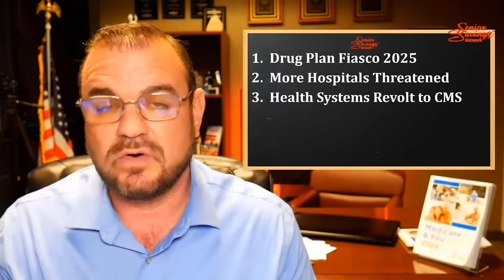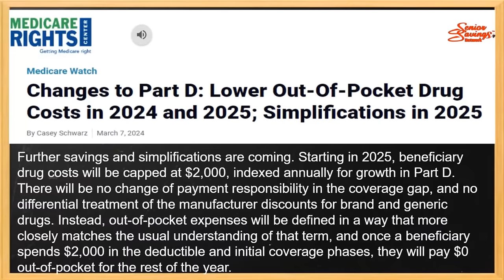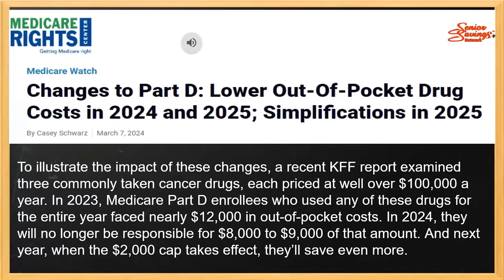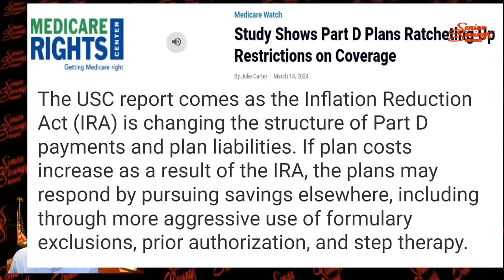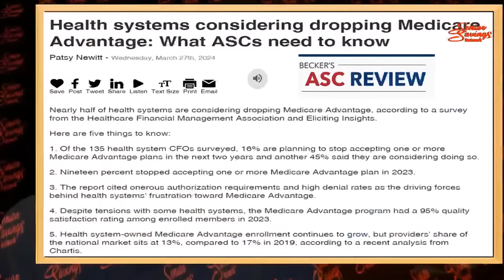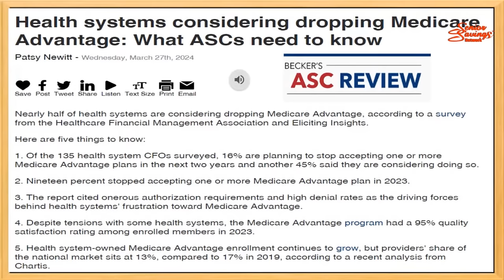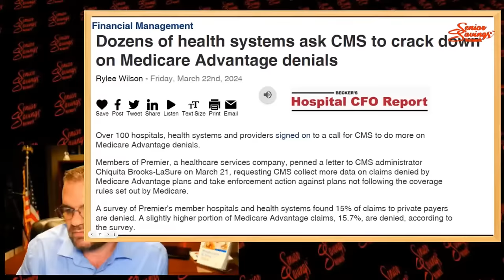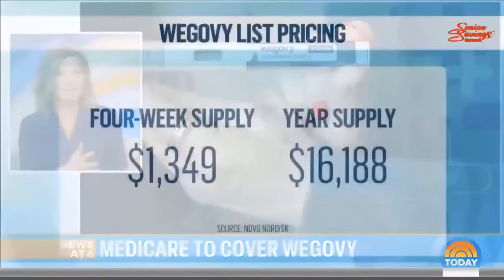Medicare Drug Alert & More News! (LIVE)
Here is what is coming for you if you have a Part D or Medicare Advantage plan.
+ AND Wegovy has been approved for Medicare. What's the impact?
+ Why did a group march to the White House this week about Medicare?
+ and a Baby Scarlett update from the Westfall family

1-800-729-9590 - Tell us why you’re calling. Thank you!

𝗡𝗲𝘄 𝘁𝗼 𝗣𝗮𝗿𝘁 𝗕 𝗼𝗳 𝗠𝗲𝗱𝗶𝗰𝗮𝗿𝗲 (𝘁𝘂𝗿𝗻𝗶𝗻𝗴 𝟲𝟱 𝗼𝗿 𝘀𝘁𝗮𝗿𝘁𝗶𝗻𝗴 𝗹𝗮𝘁𝗲𝗿)?

𝗢𝗻 𝗮 𝗦𝘂𝗽𝗽𝗹𝗲𝗺𝗲𝗻𝘁 𝗼𝗿 𝗻𝗲𝗲𝗱 𝗼𝗻𝗲, 𝗯𝘂𝘁 𝗻𝗼𝘁 𝗶𝗻 𝘆𝗼𝘂𝗿 𝗶𝗻𝗶𝘁𝗶𝗮𝗹 𝗲𝗹𝗲𝗰𝘁𝗶𝗼𝗻 𝗽𝗲𝗿𝗶𝗼𝗱?

𝗔𝗻 𝗲𝘅𝗶𝘀𝘁𝗶𝗻𝗴 𝗰𝗹𝗶𝗲𝗻𝘁 𝗼𝗳 𝗦𝗲𝗻𝗶𝗼𝗿 𝗦𝗮𝘃𝗶𝗻𝗴𝘀 𝗡𝗲𝘁𝘄𝗼𝗿𝗸 𝗮𝗻𝗱 𝘄𝗶𝘀𝗵 𝘁𝗼 𝗿𝗲𝘃𝗶𝗲𝘄 𝘆𝗼𝘂𝗿 𝗽𝗹𝗮𝗻?

(Note, Supplements do not ever change, but the market does and we might save money.)

👍🏻 HELPFUL  LINKS 👍🏻

𝗢𝗻 𝗠𝗲𝗱𝗶𝗰𝗮𝗿𝗲 𝗗𝘂𝗲 𝘁𝗼 𝗗𝗶𝘀𝗮𝗯𝗶𝗹𝗶𝘁𝘆 - 𝗪𝗵𝗮𝘁 𝗣𝗹𝗮𝗻𝘀 𝗔𝗿𝗲 𝗔𝘃𝗮𝗶𝗹𝗮𝗯𝗹𝗲?

𝙒𝙝𝙖𝙩 𝙞𝙨 𝙋𝙡𝙖𝙣 𝙉 𝙈𝙚𝙙𝙞𝙘𝙖𝙧𝙚 𝙎𝙪𝙥𝙥𝙡𝙚𝙢𝙚𝙣𝙩?

𝗛𝗼𝘄 𝗱𝗼 𝗜 𝘀𝗲𝗲 𝗠𝗲𝗱𝗶𝗰𝗮𝗿𝗲 𝗔𝗱𝘃𝗮𝗻𝘁𝗮𝗴𝗲 𝗽𝗹𝗮𝗻𝘀?

𝐖𝐡𝐚𝐭 𝐬𝐡𝐨𝐮𝐥𝐝 𝐈 𝐛𝐞 𝐜𝐨𝐧𝐜𝐞𝐫𝐧𝐞𝐝 𝐚𝐛𝐨𝐮𝐭 𝐰𝐢𝐭𝐡 𝐀𝐝𝐯𝐚𝐧𝐭𝐚𝐠𝐞 𝐩𝐥𝐚𝐧𝐬?

𝐂𝐡𝐫𝐢𝐬, 𝐇𝐨𝐰 𝐃𝐨 𝐘𝐨𝐮 𝐆𝐞𝐭 𝐏𝐚𝐢𝐝?

If you know anyone with a plan decision, please have them 𝗰𝗮𝗹𝗹 𝗺𝘆 𝗼𝗳𝗳𝗶𝗰𝗲.

We can't help everyone, but we certainly try!

 Christopher Westfall​

00:00 Medicare drug plan changes and potential hospital threats from Medicare Advantage are discussed, with updates on capping beneficiary drug costs at $2,000 annually starting in 2025. .
05:25 Medicare Part D changes may limit access to drugs, Medicare Advantage may require permission for drugs, and Health System CFOs are frustrated with authorization requirements and denial rates.
08:41 Medicare is capping drug plan costs at $2,000, covering weight loss drugs for certain patients, causing chaos for hospitals, insurers, and seniors, and potentially leading to insurance companies cutting out brokers.
13:21 People are switching Medicare plans due to doctor network issues, Medicare Advantage plans offer flexibility but switching back may result in coverage difficulty, new rules in 2026 will require quicker authorizations.
16:17 Medicare scam and petition to refuse Medicare Advantage, with 28,000 signatures delivered to Biden Administration to hold insurers accountable for denying care and overpayments. .
20:53 Original Medicare offers more flexibility and coverage, while Medicare Advantage can change annually and may have limitations on care and coverage. .23:02 Get cancer insurance and hospital indemnity plans if you're on Medicare Advantage to avoid high out-of-pocket costs, compare plans, and visit seniors savings network.org for information.
26:31 Medicare options and assistance explained, call for appointments, protect seniors from crime, government addressing Medicare drug plan losses, consider enrolling in Medicare Advantage.